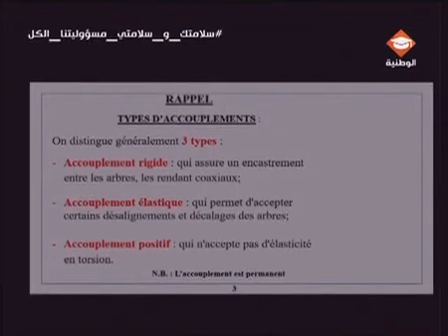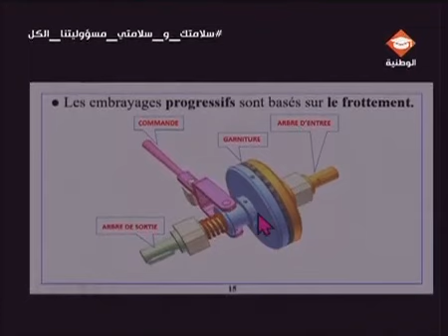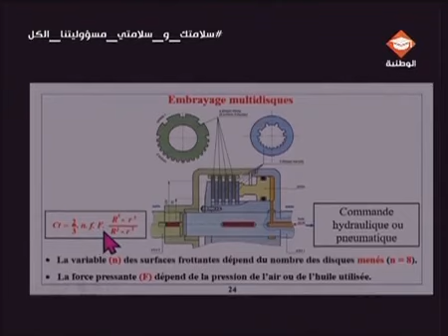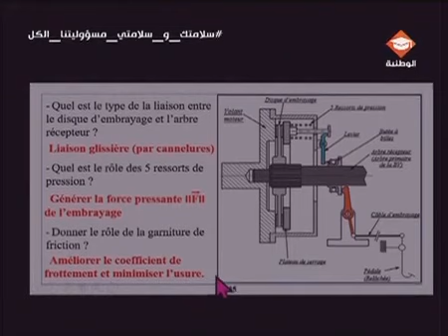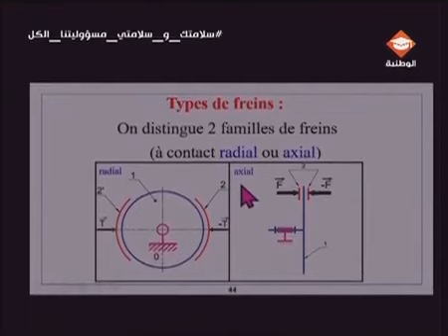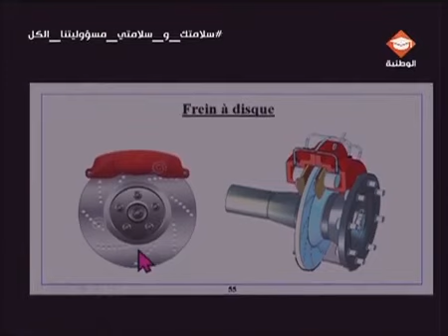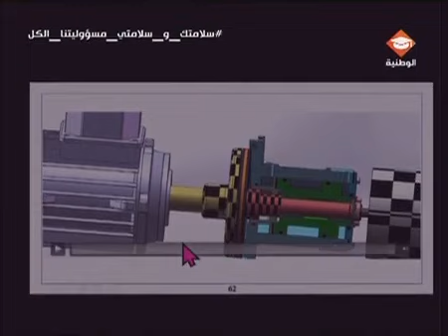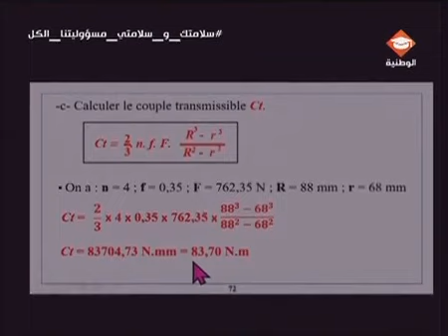حصة مراجعة في مادة الهندسة الالية لتلاميذ البكالوريا شعبة العلوم التقنية | الحصة الثانية